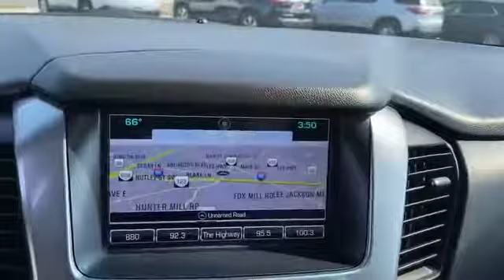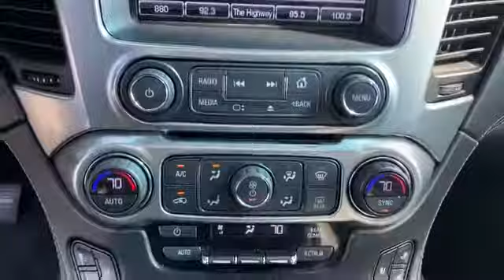Used 2017 Chevrolet Tahoe Premier Fairfax, Vienna, Manassas, Arlington, Alexandria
2017 Chevrolet Tahoe Premier 1GNSKCKCXHR379969 Video

This 2017 Chevrolet Tahoe Premier 1GNSKCKCXHR379969 is full of phenomenal features such as: